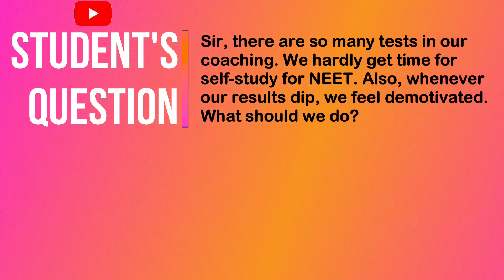Want to Score High in NEET Exam Never Make This Mistake